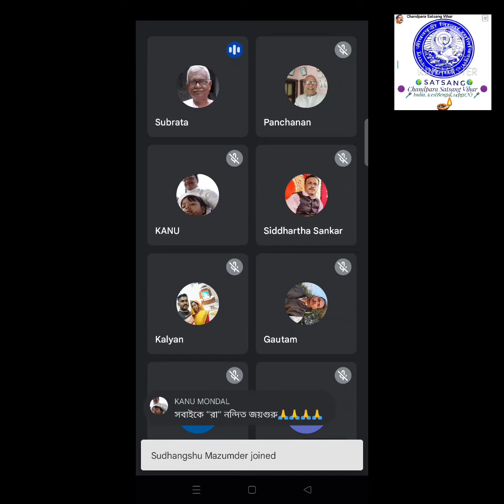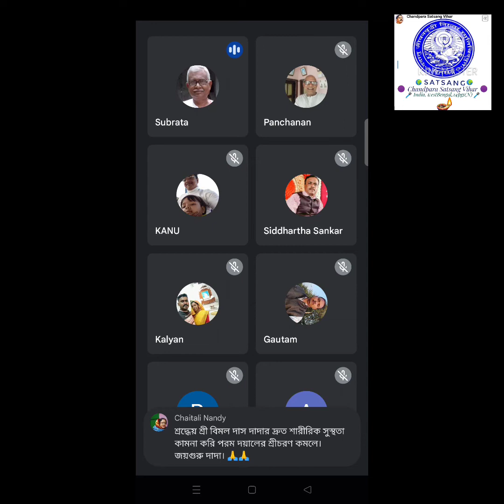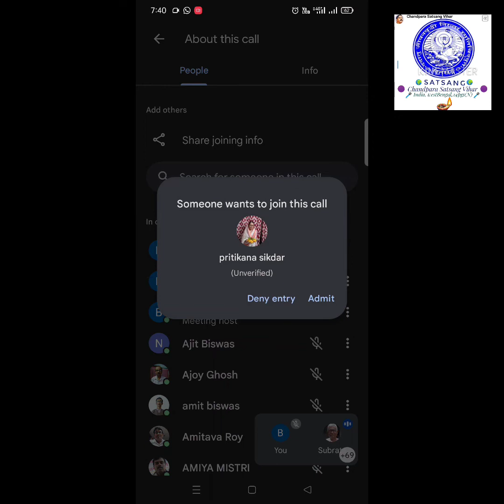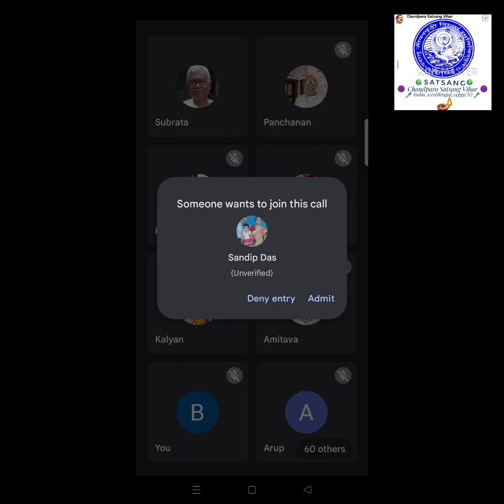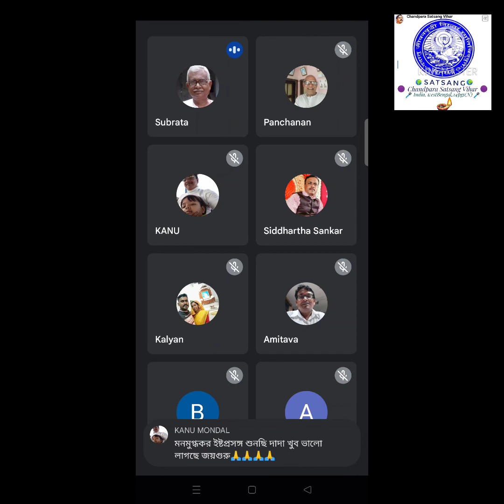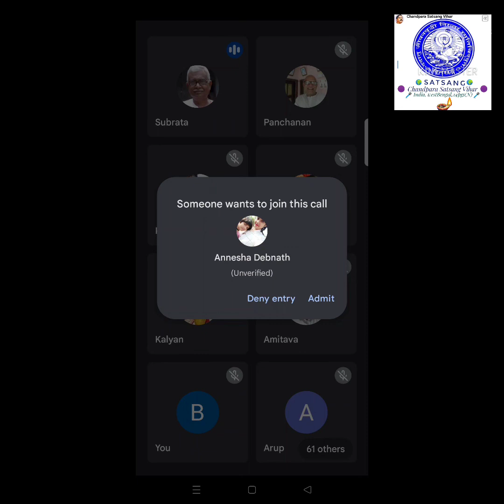Speech by Sri Subrata Roy (SPR), Chalna, Bangladesh আলোচনা করছেন শ্রী সুব্রত রায় (SPR),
Speech by Sri Subrata Roy ( SPR),. chalna, Bangladesh
আলোচনা করছেন শ্রী সুব্রত রায় (SPR) চালনা, বাংলাদেশ